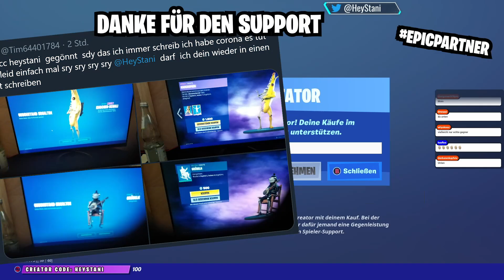FORTNITE auf NEUEN KONSOLEN Xbox Series X & PS5, 120 FPS? Neue Grafik | Deutsch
Fortnite auf PS5 und Xbox Series X. Neue Konsolen, neue Grafik, sind 120 FPS möglich? Gameplay und neue Effekte der Next Gen Konsolen. Die Xbox Series X oder Series S ist identisch zu der Playstation 5.

--Social Media--